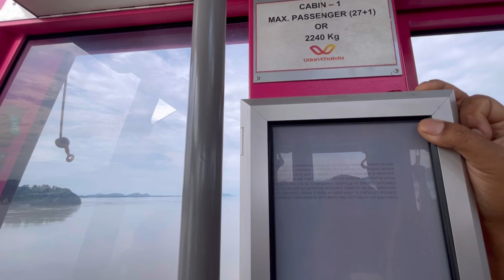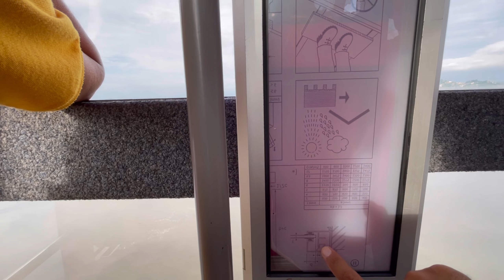জীৱনত প্রথম বাৰ ropeway ত উঠিলো // guwahati ropeway